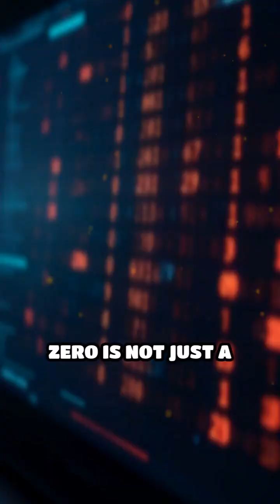The Revolutionary Birth of Zero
Discover how zero transformed mathematics and revolutionized the world!